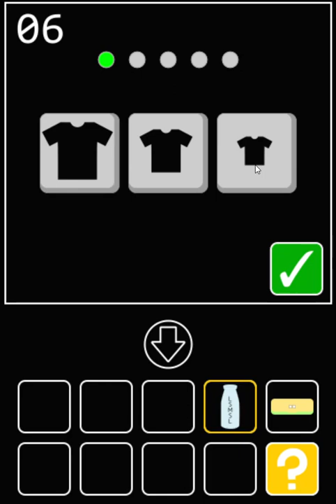[Detarame Factory] Penpen House 3 Walkthrough